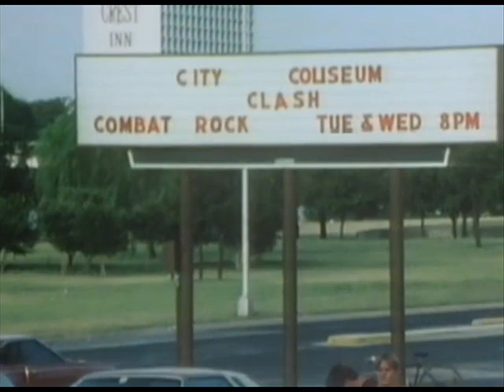Groovy Waters - Rock The Casbah